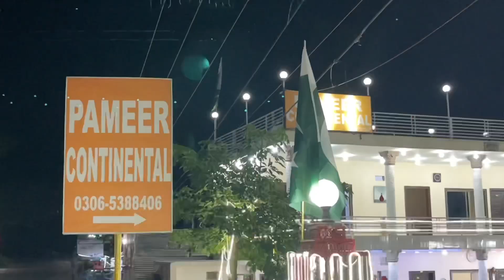BALAKOT | VLOG | PK TOUR | DAY 2